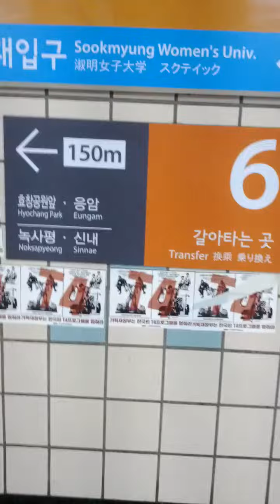Sam Gak Ji Station(428)-17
Sun 19th Feb 2023(AH 1444 Rajab 28th)